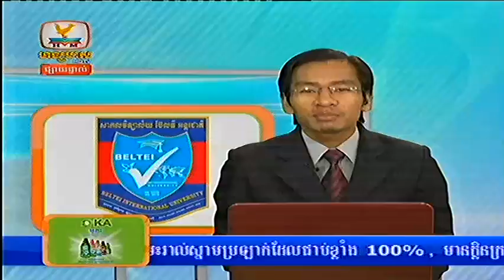Express News on HM HDTV on 18 Oct 2013 Part 2